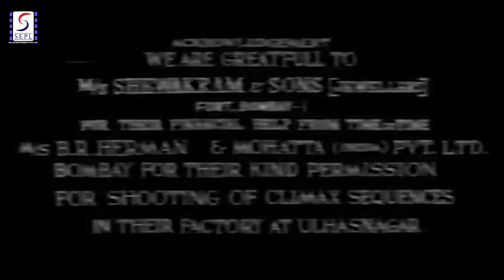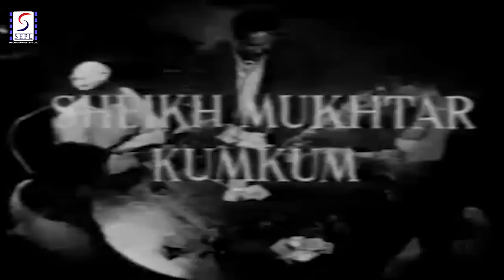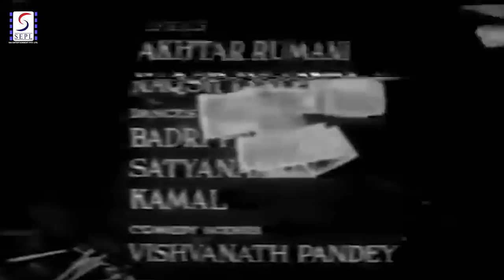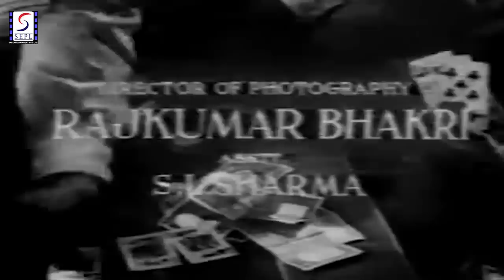Gunehgar (1967) Full movie | गुनहगार | Sheikh Mukhtar, Kumkum, Sanjeev Kumar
Watch Gunehgar 1967 Classic Action movie.
Starring Sheikh Mukhtar, Kumkum, Sanjeev Kumar, Bhagwan, Madan Puri, Nandini, Sulochana Chatterjee, and Uma Dutt.
Directed by R. Thakkar
Music Directed by Vedpal
Singer Asha Bhosle, Usha Mangeshkar, Mahendra Kapoor, Krishna Kalle
Lyrics by Naqsh Lyallpuri, Akhtar Romani